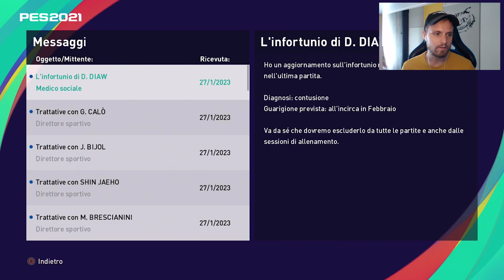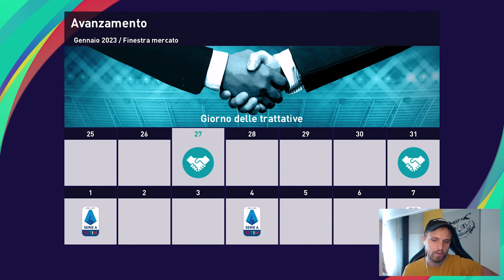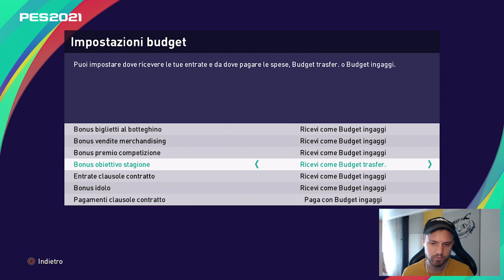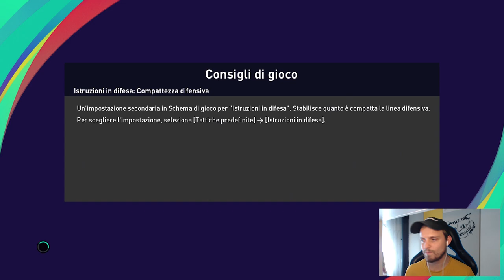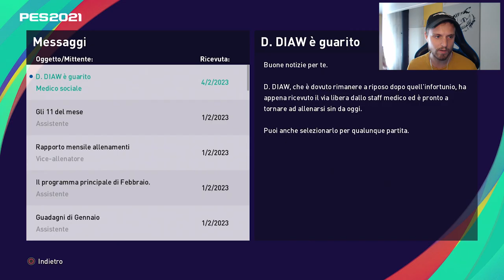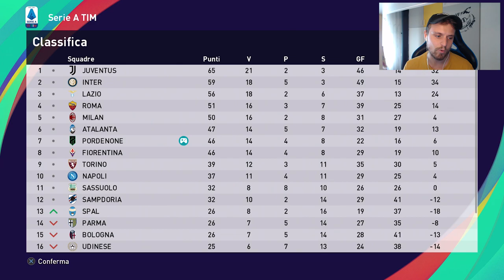UN VERGOGNA!! NON CI VOGLIONO IN CHAMPIONS!! CARRIERA ALLENATORE PORDENONE PES2021 EP37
1. Ottieni 1 maglia gratuita, se ordini 3 articoli!
2. Ottieni 2 maglie gratuite, se ordini 5 articoli!

Gli articoli non contengono pantaloncini e calzini individuali!

Menzo.
sempresulpezzo